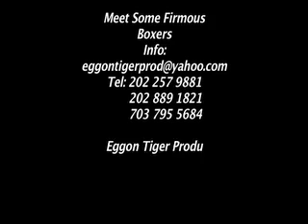16 Meet Famous Boxer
Jack Hammer former USBA Champion, Williams Joppy former 2 times World Middle weight Champion,
Former 2 times Welter weight Champion Demacus - Chop Chop - Corley, Jimmy Lange etc.